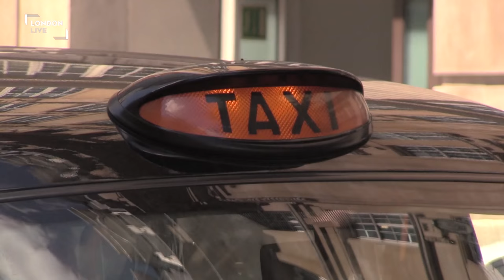Val Shawcross London Live Interview on DBS checks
Val Shawcross exposes how massive delays to criminal record checks are preventing London taxi and mini-cab drivers from working.